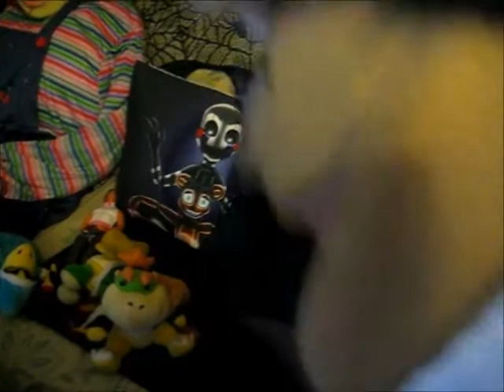Chef, Jeffy, Mario and more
Nathan has down syndrome and loves making videos. He makes many different kinds. He loves the SML channel and has an SMN playlist of his own skits. He loves to entertain and make people laugh, so I (Nathan's mom) am helping him have fun and sharing him with you all.

You can also see him on facebook at Nathanofadown and Nathanofadown uncensored.